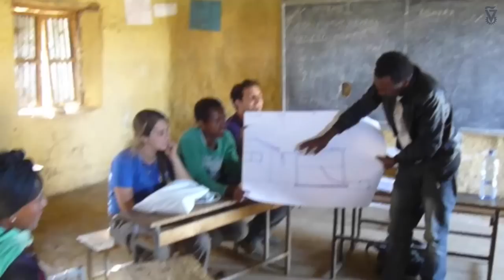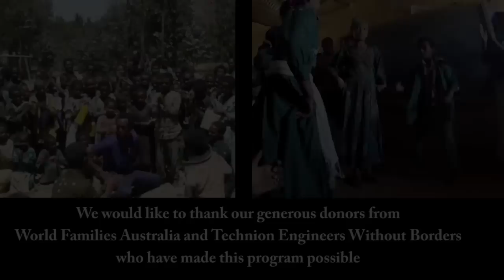Engineers Without Borders Technion - Clean Water for Ethiopia Village School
Technion-Israel Institute of Technology Engineers Without Borders (EWB) group in Ethiopia helping a village school to have clean water in the school by building a sustainable rainwater harvesting system.